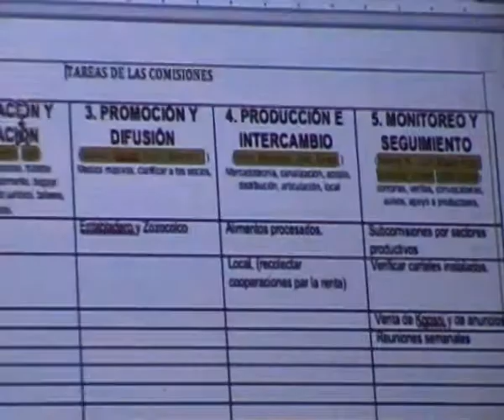4 parte Juan Soto Castro, Reflexiones sobre el dinero, 5 marzo 2011, San Cristobal CHIAPAS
La llegada de Ame (Francesco Amendola) en Chiapas 15 de febrero 2011, ha sido la occasion perfeta para empezar a reflexionar sobre el Dinero! Dinero que condiciona muchissimo nuestra vida, que pero no sabemos que es!

Ame, es unos de los especialista de la "otra moneda" italiana, el SCEC el vale de solidaridad del

Para desarrollar un proyecto de una otra moneda en Chiapas, pensamos que era fundamental la experiencia de una otra moneda ya existente en México, asi que invitamos el presidente del Tumin de Veracruz el Juan Soto Castro, que Ame habia conocido en enero en Espinal (Veracruz). pagina 6

Decidimos asi para el sabado 5 de marzo 2011 organizar las reflexiones sobre el dinero en el espacio cultural el  Paliacate por la amistade con Lot y Chuy.

Para remborsar los gastos de comida y transporte de Juan, decidimos tambien organizar una fiesta, que llamamos la "Otra Fiesta" en nuestro taller Grafica Maya, el colectivo de pintores mayas de Chiapas! Pusimos los precios de la comidas y bebidas desmasiado bajo y regalamos bastante que consimos recuperar los gastos, pero no hacer una ganacias, asi que Ame, Lorenz y yo tubimos que remborsar Juan. La fiesta pero saliò super bien y fue una gran sactifacion contribuir en la reflexiones sobre el dinero aqui en Chiapas, un tema que sigo desde varios anos!
En 2006 ya habia empezado en hacer mi propia moneda el Turro. asi que cuando el febrero 2009 conoci el SCEC entrè el grupo SCEC Siena donde conoci Ame y varios otros amigos, que despues nos juntamos en RISORSE COMUNI

Las reflexiones de Ame y Juan no han sido bien entendidas y el grupo de nacio, meses despues tomo un rumbo diferente del Tumin y SCEC y se llamò Cacao.
Hay mil formas de hacer monedas sociales, complementarias, alternativas. el mas importante es però entender porque se necesita hacer una OTRA MONEDA a las monedas bancarias!

Asi que despues del regresso a Italia de Ame he sentido la tarea y el honor de seguir sus reflexiones en

- San Cristóbal de Las Casas, conferenza-riflessione sul denaro bancario alCOCIDEP (Comitato Cittadino per la Difesa del Popolo) 22 giugno

- Dolores Hidalgo (Guanajuato ) partecipazione alla 12ª Feria Nacional de Productores y Consumidores "Lucha Rivera" con la moneta comunitaria o vale llamado Mezquite, vendendo e intercambiando foto e incisioni del maestro Antún Kojtom e distribuzione del volantino "pronunciamento contro la schiavitù del denaro" ed incontro con gli Indignados messicani 5-7 agosto Turra

- San Cristóbal de Las Casas, partecipazione al ControKultura con conferenza-riflessione sul denaro bancario e introduzione dell'otra moneta el Cacao, presso ilcentro culturale "Edelo", 13 agosto Video numero 4 dal min 22.30 al 41

- Città del Messico, conferenza-riflessione sul Denaro Bancario alla "Expo Cooperativa, il 1° incontro di produttori e consumatori solidari", presso l'Università Operaia del Messico, 16-20 agosto

- Città del Messico, creazione e lavorazione al progetto della "Carta della Reciprocità", la carta di credito cartacea creata, gestita e controllata dal popolo con l'Università Operaia del Messico, 20-25 agosto

- Città del Messico, conferenze e workshop sulle valute alternative alla UNAM Università Nazionale Autonoma del Messico al forum "Uniamoci con la cooperativa", 24-28 ottobre, e

- Città del Messico, conferenza "Dal denaro sporco al denaro pulito" al 1° Congresso Latinoamericano di Economia Sociale Alternativa presso la Facoltà di Economia dell'Università Nazionale Autonoma del Messico, UNAM 23-25 Novembre, e

CH'ULEL